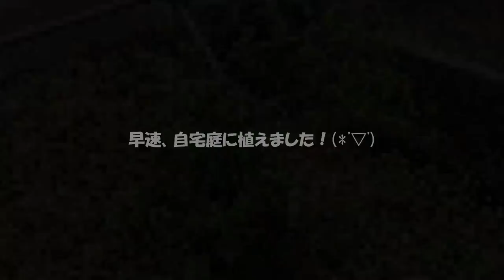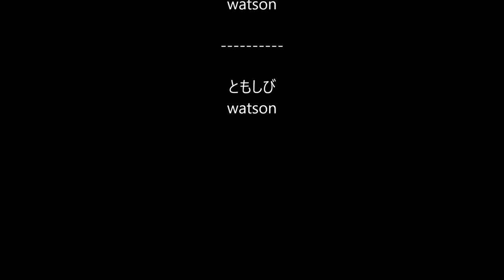【DIY】仕事中に最高の「お〇〇〇」発見！お持帰り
何かを作る事が大好きですが、本業は解体屋。壊す方です（笑）
家を壊す時に石やら植栽、鉢などが沢山出てきます！捨てるなら貰う！（笑）
「庭造りにお金がかかってそう！」とコメントを頂きますが、実はただ同然で手に入る物がほとんどです！時にはアクリル水槽、石鉢、灯篭、盆栽などもあります！
僕にとっては「お宝」の山ですね( ^^) _U~~